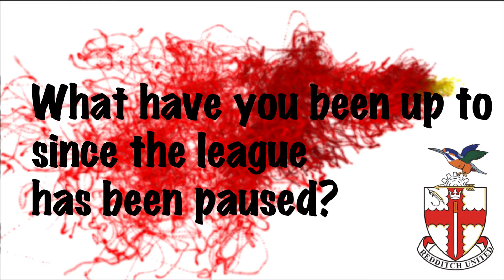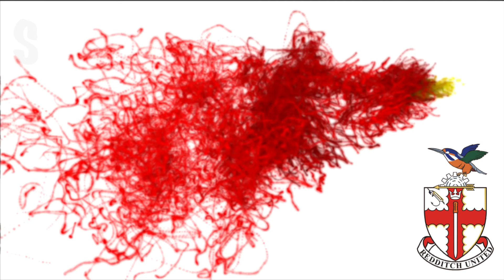REDS TV | Matt Clarke Talks The Season So Far, Lockdown, 2021/22 + More!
Redditch United Manager, Matt Clarke, sits down with REDS TV to discuss the season so far, the current lockdown, plans for 2021/22 & More!